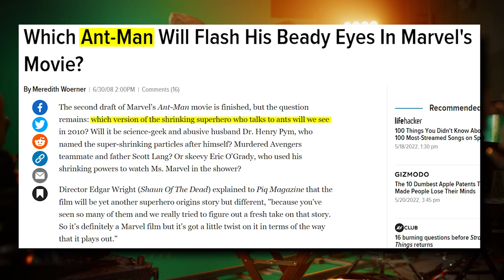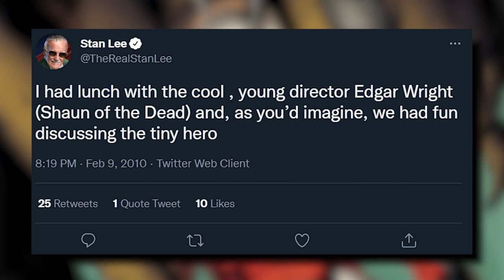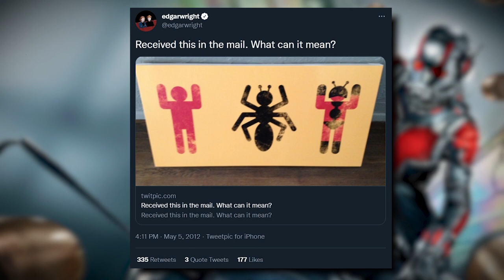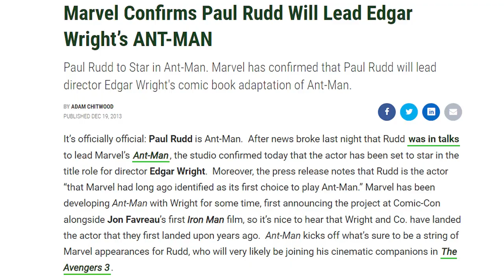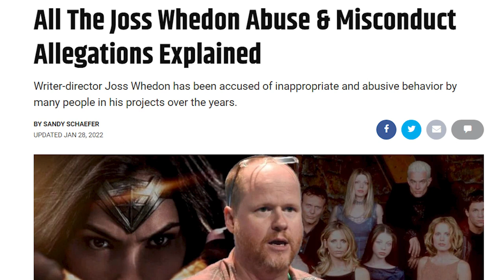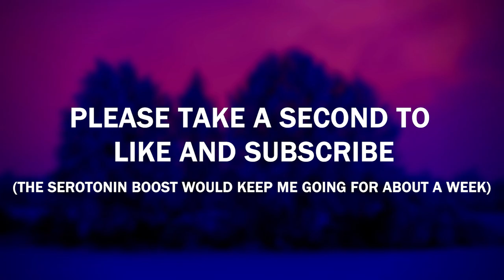The Best Ant-Man Movie Is The One You'll Never See (Flicks To Failure)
A movie 15 years in the making, Edgar Wright's Ant-Man had been in production for an entire decade before disagreements finally led to his departure. This is the story behind what went wrong and just how good his version would have been.

Music from Free To Use Music:
- Track: 'Affogato' by Lukrembo